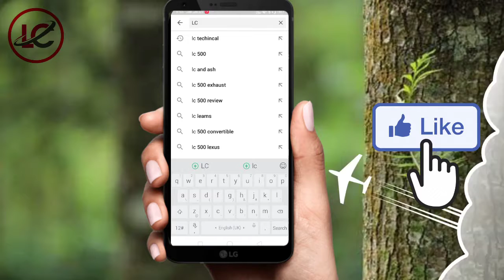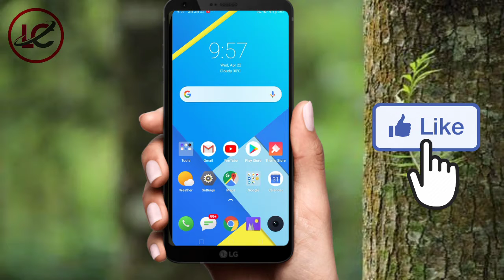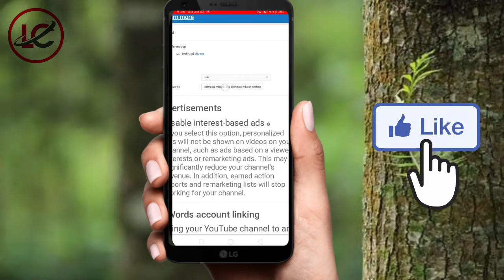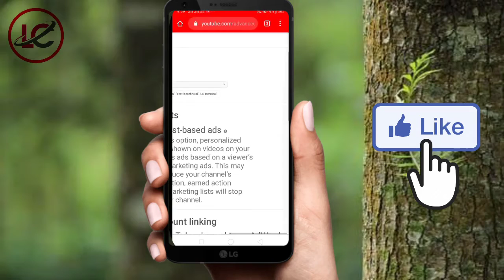Youtube Channel Ko Search me kaise Laye |🔥 How To Make Youtube Channel Searchable in 2020,grow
How to Make your youtube channel Searchable / Discoverable in 1st search 2020

Apne channel ko 1st search mein kaise laye, hey guys es video mein maine apko bataya hai ki aap apne channel ko 1st seach mein kaise laa sakte hain,

 how to make your channel searchable in 1st search on youtube.
 or how to discoverable your youtube channel in 1st search. 2020 youtube channel ko 1st search me kaise laaye uske liye maine apko kuch tarike bataye hai wo follow kare.

MY GEARS :-

50MM LENS
CAMERA TRIPOD

  Your Questions: -